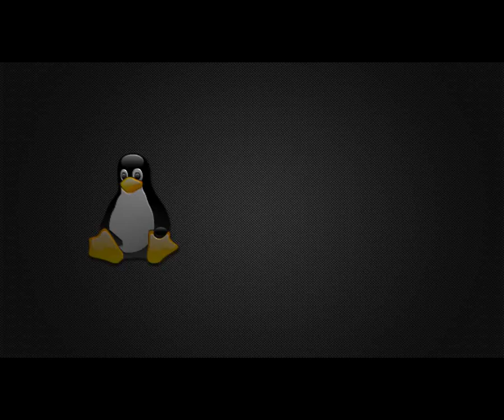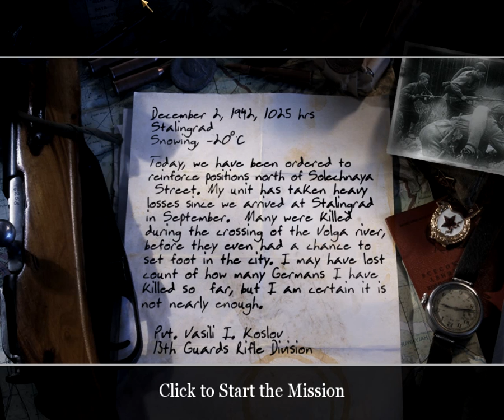Gaming In Linux : Call Of Duty 2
Call Of Duty 2 running in Ubuntu Linux through wine 1.2, Game installs and works great and is a must get game, Brilliant must get world war 2 game!